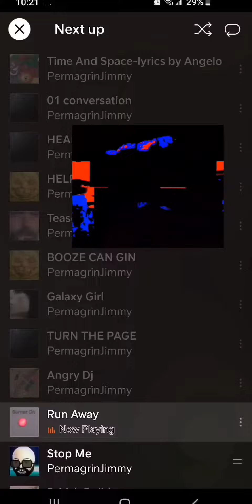ANXIETY ROCK 📻 Tùpac AM420 TOP ONE AT 1:00 p.m. — 1300 hrs PRAIRIE OYSTERS